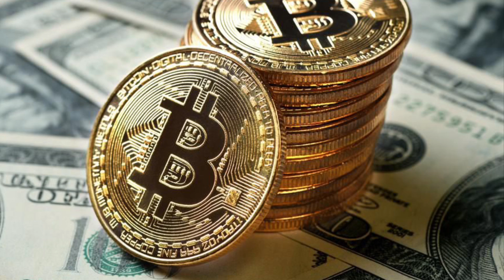बिटकाईन जिसे कहते हैं